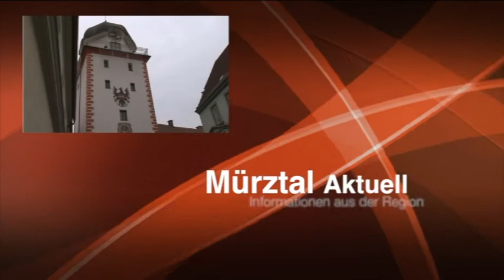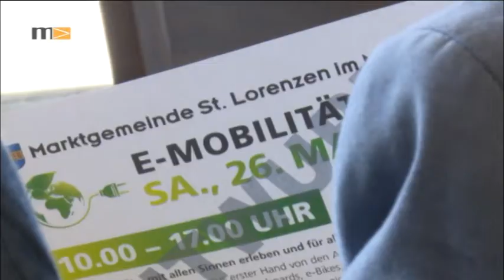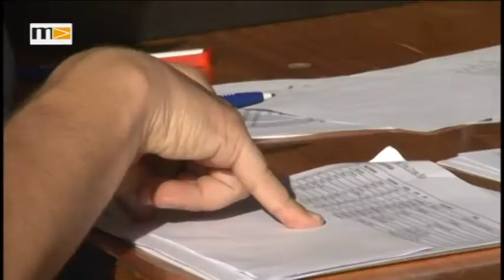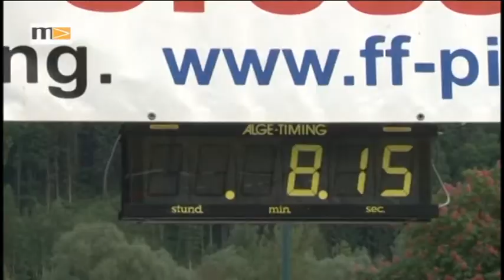MEMA TV - Mürztal Aktuell 14.05.2018